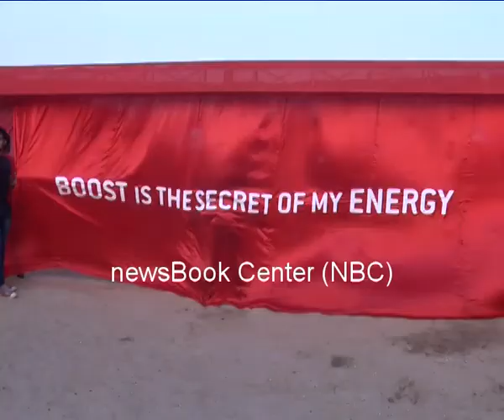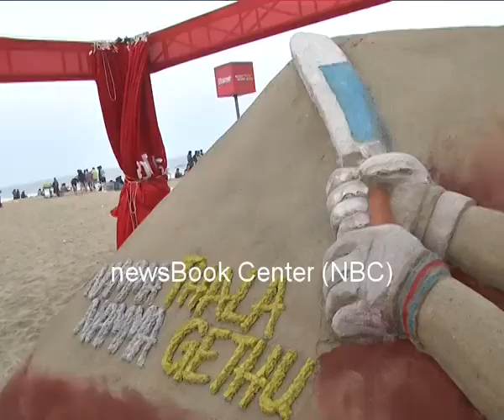Dhoni 3D Sand sculpture art meking at beasent nagar beach in Chennai